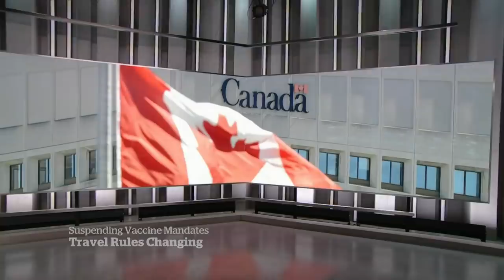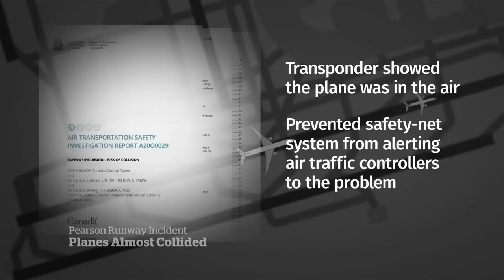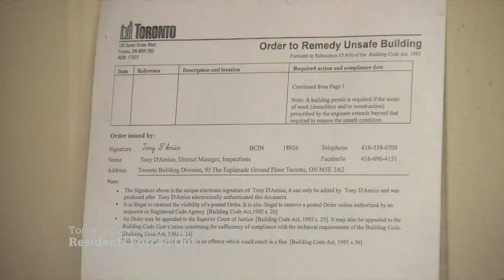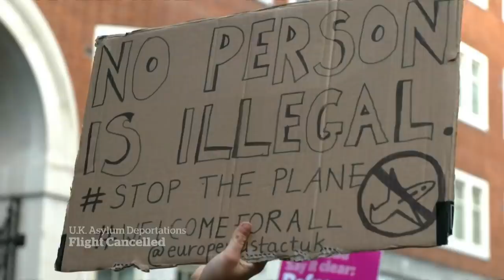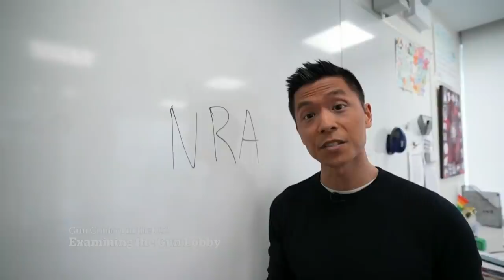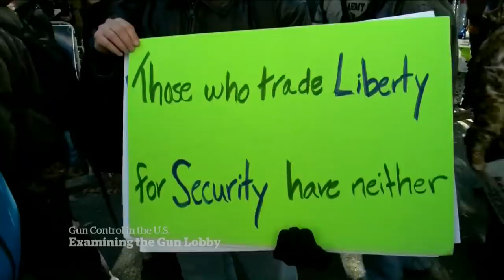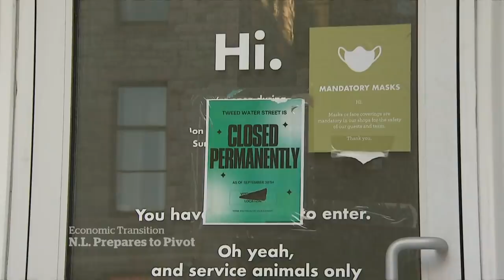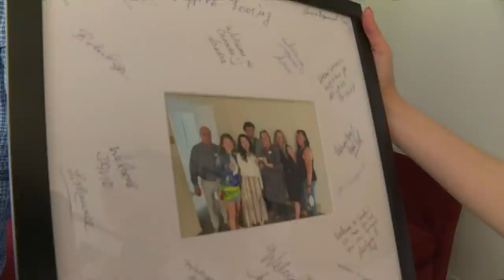CBC News: The National | Vaccine mandates, Rebuilding Lytton, Arctic island deal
Ottawa announces a suspension of vaccine mandates for domestic travel and federal employees. Lytton, B.C. is offered $77 million to rebuild after being destroyed by wildfire. Plus, Canada and Demark end a 50-year feud over a tiny Arctic island.

00:00 The National for June 14, 2022
00:54 Ottawa announces suspension of vaccine mandates
04:05 Nexus cardholders face major renewal delays
06:24 Planes almost collided during takeoff at Pearson
07:14 Toronto Police chief to apologize to Black community
08:58 Ottawa pledges $77M to help Lytton, B.C. rebuild
11:58 Toronto community housing units deemed unsafe
14:18 Quebec tech leaders warn Bill 96 will hurt industry
16:34 Ukraine's soldiers struggle to cope under increasing strain
20:30 House swept into raging Yellowstone River
21:18 Britain calls off deportation flight to Rwanda
24:11 Why the U.S. gun lobby is still winning
34:03 Newfoundland prepares to pivot away from oil
41:15 Canada, Denmark sign deal to share Arctic island
43:52 The Moment: Surprise party for Ukrainian family